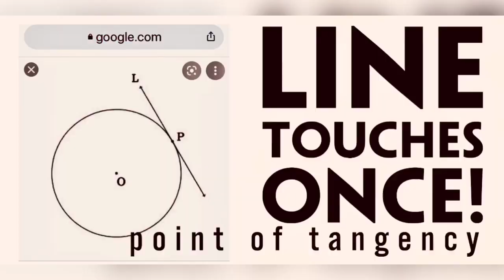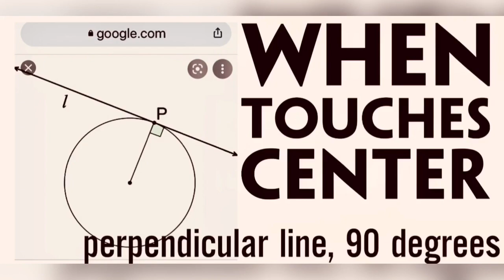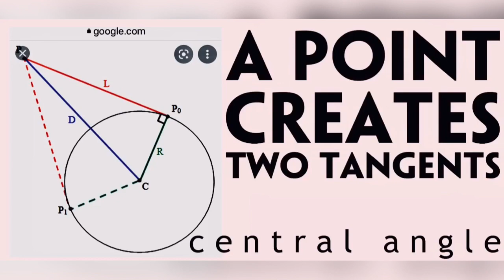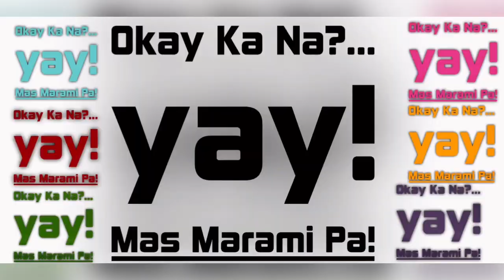Math: TANGENT LINE1️⃣Paano Maiintindihan Ang Tangent Line?👆🏻💝🧐I SoTrue_ph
TANGENT LINE, PumaPag-Ibig?
Math In Love ; Love In Math

presents: TANGENT LINE